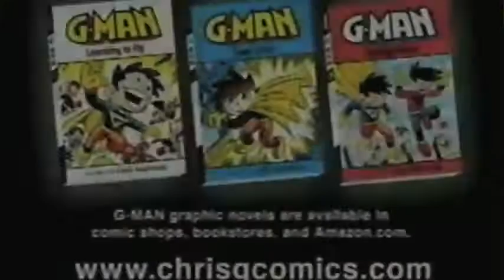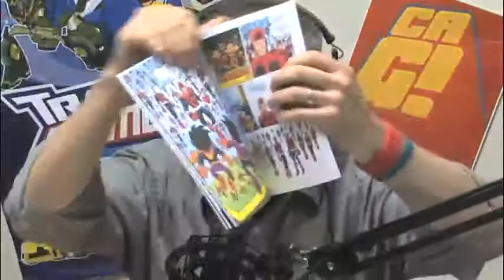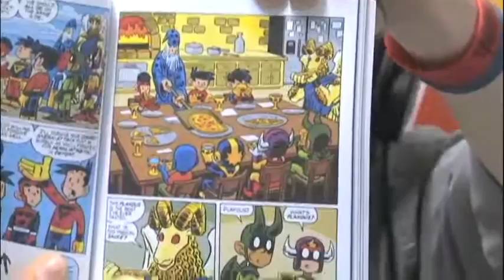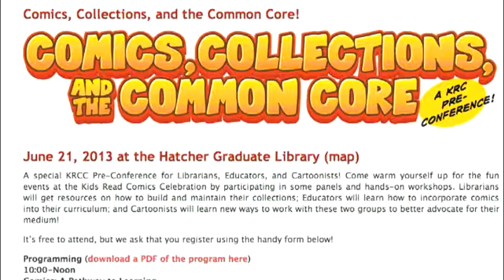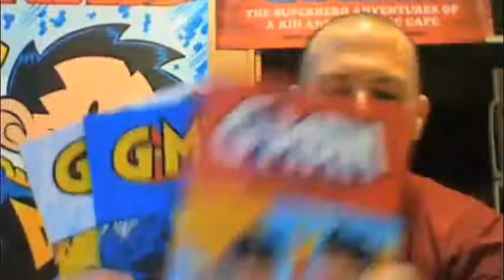Comics Are Great! 78 - Cartoon Appeal with Chris Giarrusso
It's hard enough to learn how to draw, but things get even dicier when we start talking about what it takes to create appeal. Fortunately I'm joined by Chris Giarrusso of the eminently appealing G-Man series ) and Dave Carter ) of the University of Michigan comics and video game Library. Together we discuss how using kid logic, exploring character choices, and trusting your voice are essential elements to creating a story with appeal.

Show notes with links to sites mentioned can be found